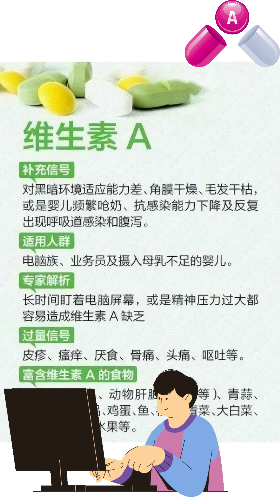你头发干枯、经常感冒吗？你可能是缺乏维生素A了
通过观察身体看你缺少哪种维生素（Vtamin A)